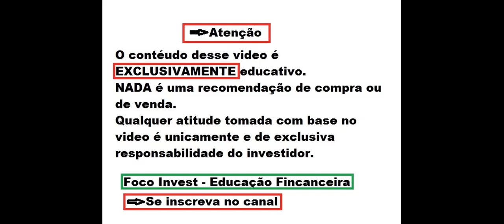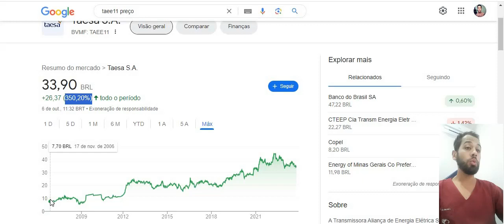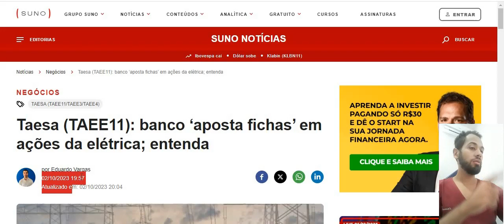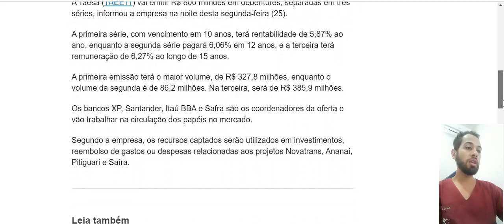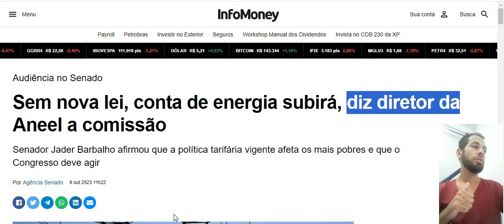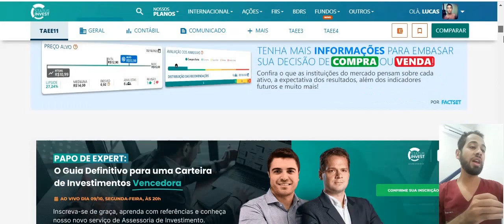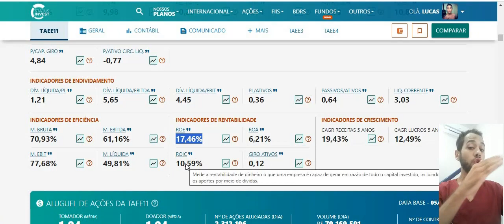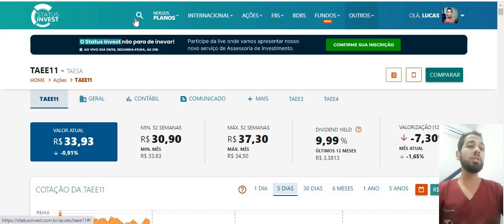ALÉM DOS DIVIDENDOS ! TAEE11 l TAESA DIVIDA MUITO ALTA E PONTOS DE OBSERVAÇÃO ENTENDA TAEE4 TAEE3 !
Quer saber mais me conte nos comentários.
Ficou duvidas ?